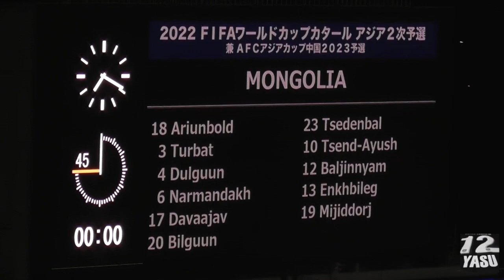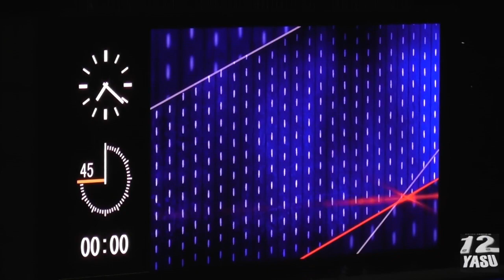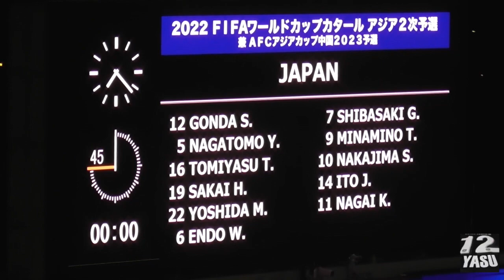2019.10.10 FIFAワールドカップ・アジア予選 2次予選【選手紹介】日本代表🇯🇵 vs モンゴル代表🇲🇳